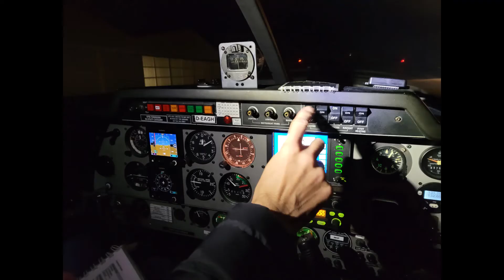2022 11 15Nachtflug mit Anflug (low approch) auf den BBI (EDDB) Berlin-International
Von Schönhagen EDAZ nach Berlin-Internation EDDB als NVFR Flug mit Low Approach (Tiefen Überflug). Aufnahmen mit der DJI Pocket 2 in der Nacht und dem Samsung S20. DJIPocket2; NVFR; FlugplatzSchoenhagenNachtflug; AnflugBBI; EDAZ; BBI NachtanflugBBI; FluglehrerNachtflug;